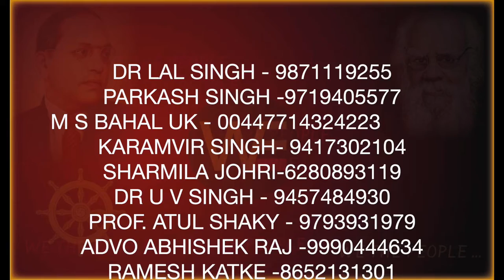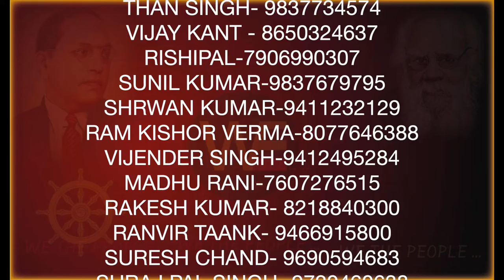हर घर WE THE PEOPLE... का दफ़्तर.../Sudhir Raj Singh/WE THE PEOPLE